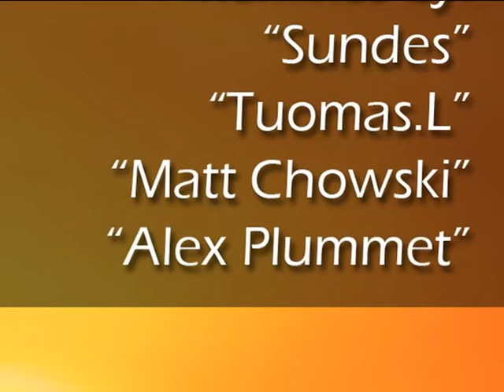Chris Baker Presents Virtue - Sublimity (Tuomas.L Remix) - PREVIEW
Album: Sublimity
Producer: Chris Baker Presents Virtue
Remixers: Sundes, Tuomas.L, Matt Chowski, Alex Plummet
Reference: OMR0053
Release date: August 08, 2013